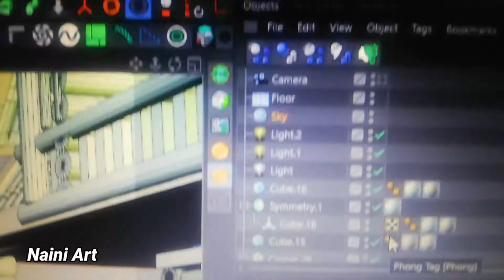3d Modeling And Animation of House